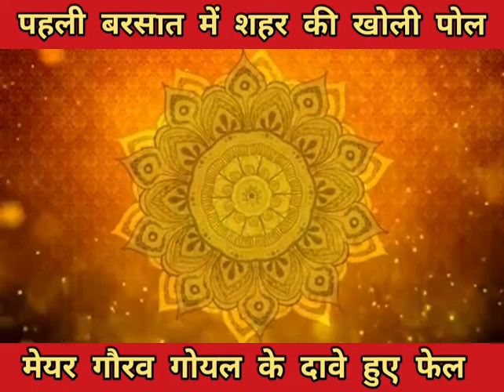रुड़की में पहली बरसात ने खोली मेयर के दावों की पोल पूर्व मेयर यशपाल राणा जमकर बरसे भाजपा पर जाने क्य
रुड़की में पहली बरसात ने खोली मेयर के दावों की पोल पूर्व मेयर यशपाल राणा जमकर बरसे भाजपा पर जाने क्या क्या कहा.